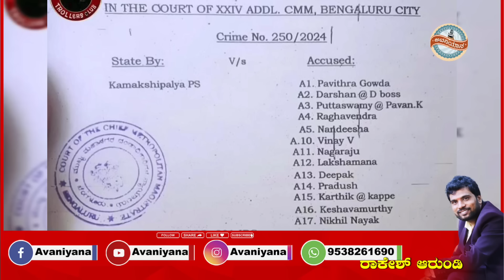Darshan renukaswamy case: ದರ್ಶನ್ ಇಲ್ಲ ಅಂದ್ರೆ ಬದು*ಲ್ಲ. ನಟ ಚಿಕ್ಕಣ್ಣಂಗೆ ಅರೆಸ್ಟ್ ವಾರೆಂಟ್.!?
Avaniyana KFI Sandalwoodupdates, Pressmeet Cinemareview AVANIYANA our youtube channel.Besically Focus on Shooting and uploading videos related cinema, Pressmeet and cinema Review information